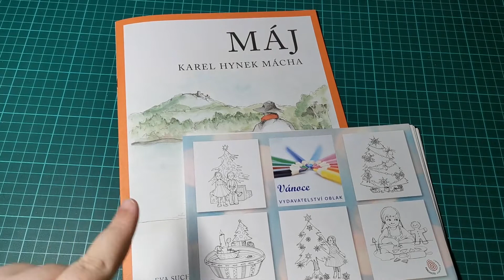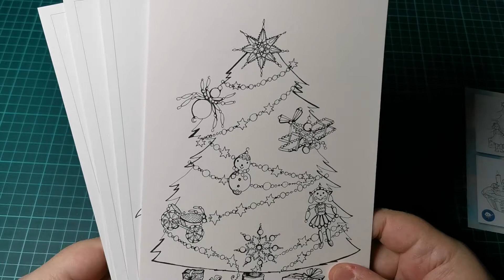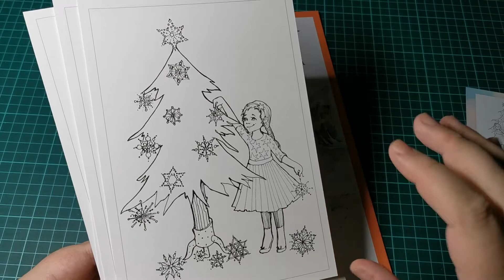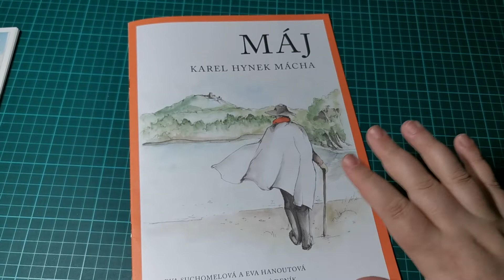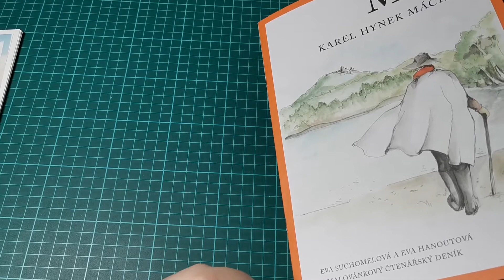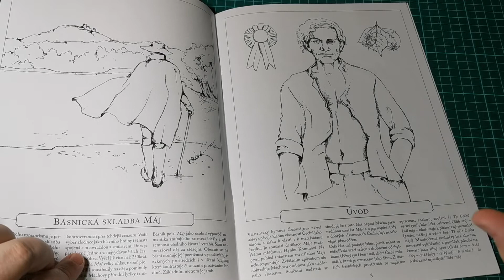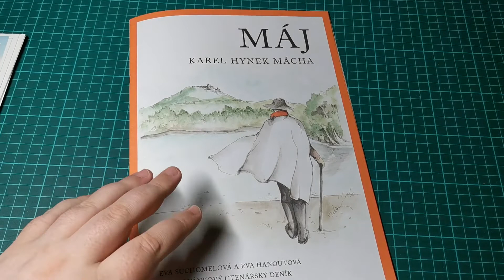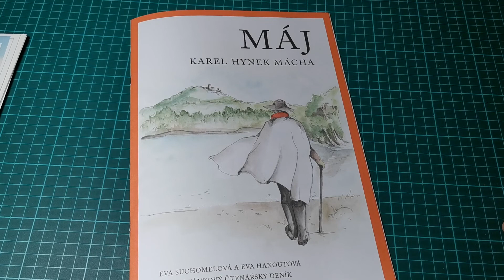Listováníčko - Máj, K. H. Mácha (OBLAK) - Flip through